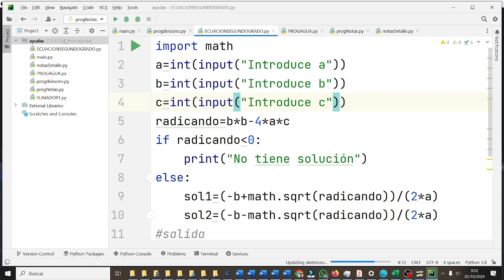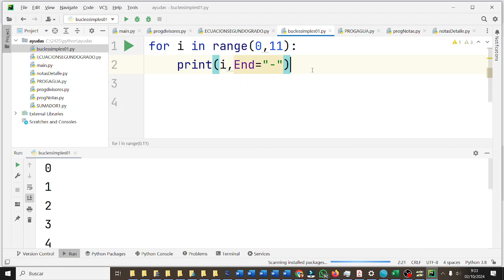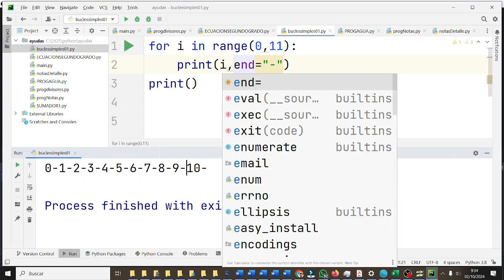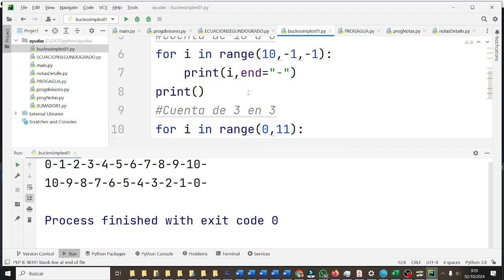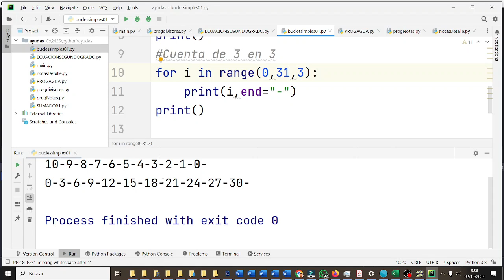Bucles simples FOR PYC2BACH Pycharm Python ESO Bachillerato IES Monterroso